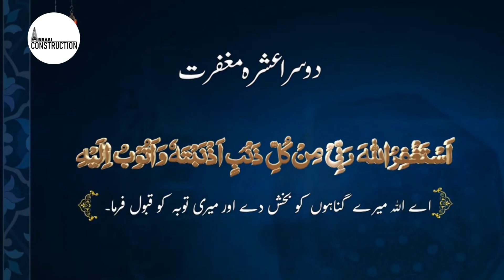Dusre Ashra -e- Magfirat Ki Dua II Ramzan Mubarak 🌙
Ramzan Mubarak!

Real Estate Developer!

We are providing complete construction related to your houses, workplaces, commercial offices and deals in any kind of property specially in karachi.

Osama Abbasi : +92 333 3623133
Zain Ali              : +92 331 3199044

Office Adress : Karachi, Pakistan